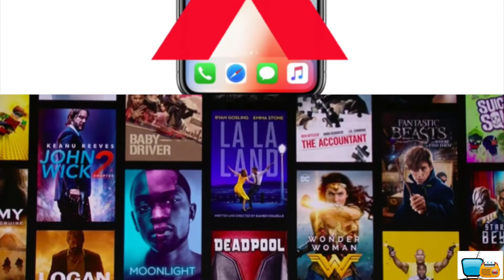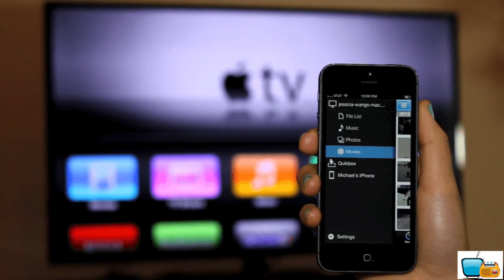LA CURIOSA REGLA DE APPLE EN SERIES Y PELÍCULAS (IPHONE SÓLO PARA LOS BUENOS)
En este video te hablaremos de la curiosa REGLA que Apple impone a aquellos que quieren utilizar un iPhone, en  PELICULA O SERIE. Y de cómo esto podría convertirse en un SPOILER  de la trama de las mismas.

Song:  LiQWYD - Coffe